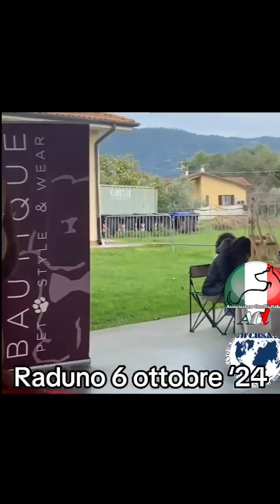Raduno 6 ottobre ‘24 grazie a tutti voi !!!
156 grazie 🤩